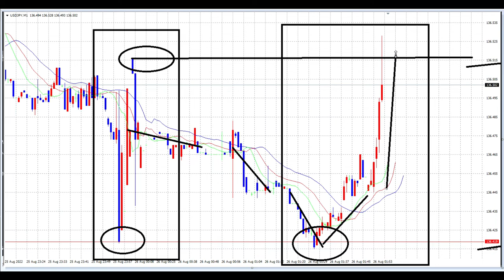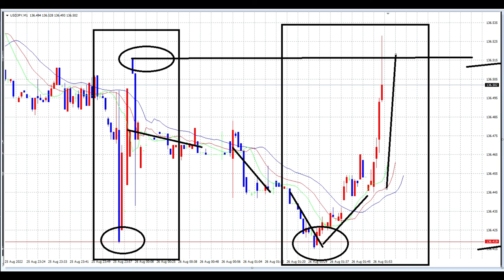【FX】スキャルピングは「ばくち感覚」でやっています。